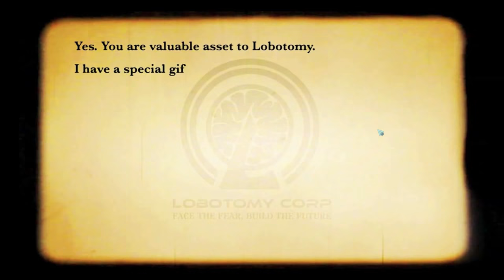Story Of The Queen Bee! - Lobotomy Corporation Gameplay | Let's Play EP 6, Season 2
Lobotomy Corporation Gameplay Ep 6 - One new Abnormality down! Season 2 Gameplay Update of Let's Play Lobotomy Corporation Part 1. Lobotomy Corporation is a monster management sim game inspired by the monsters from SCP Foundation, Cabin in the woods and Warehouse 13.

You will be playing as an administrator of the company which is in management of such creatures. These monsters generates a new energy source, and your job is to collect them through giving out to your subordinates. Through this process, you can open up new departments that facility allows and encounter various monsters.